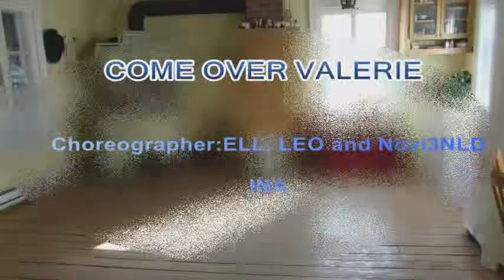COME OVER VALERIE...( ELL, LEO and Novi3NLD---INA) dance with count fr+eng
Here's another easy dance for today. I'm happy to do a dance friend's dance on the net; Madame Novi 3. The dance is done on 4 walls and rotates clockwise. There is no tag and restart. Good evening

Voici une autre danse facile pour aujourd'hui. Je suis heureux de faire la danse d'une amie de danse sur le net ; Madame Novi 3. La danse se fait sur 4 murs et tourne horaire.   Il n'y a pas de tag et de restart. Bonne soirée

Choreographer: Ell, LEO and Novi 3NLD (February 24)